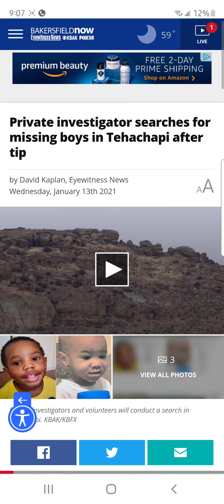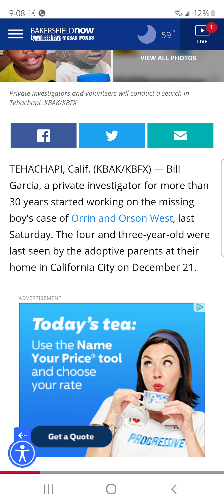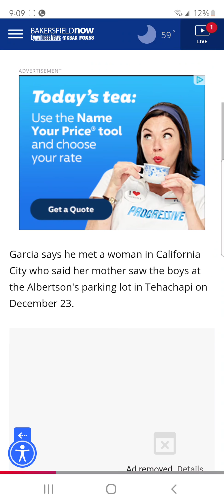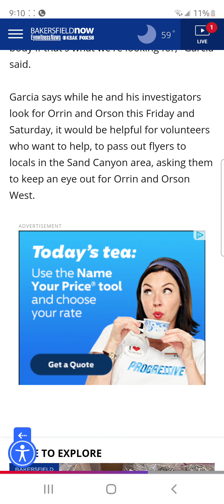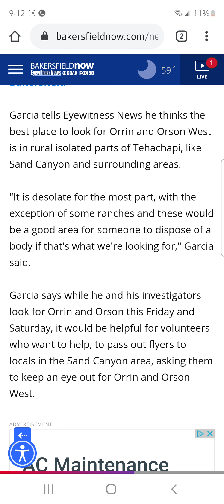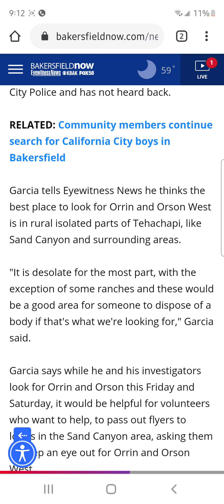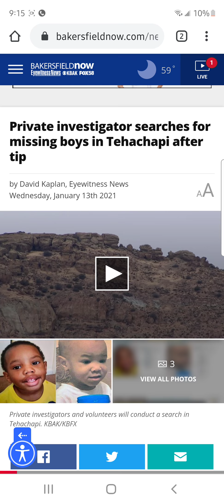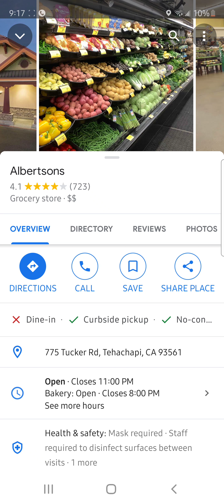Sighting of Orrin and Orson West (alleged)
article